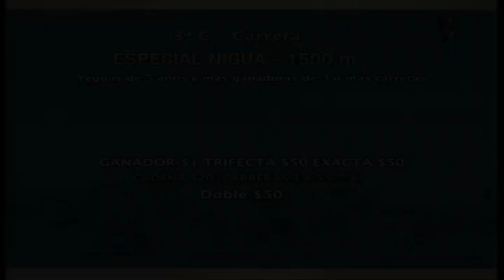Carr.3º ESPECIAL NIGUA 12-01-2023